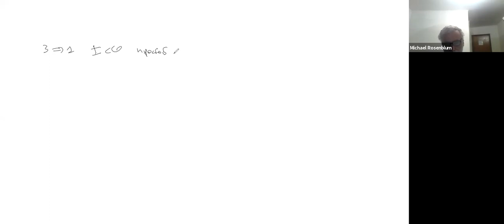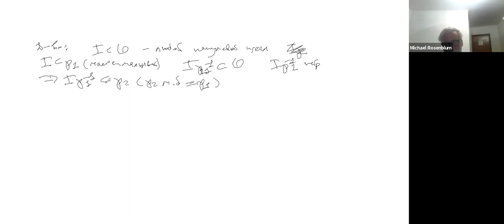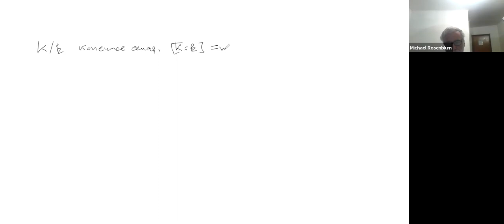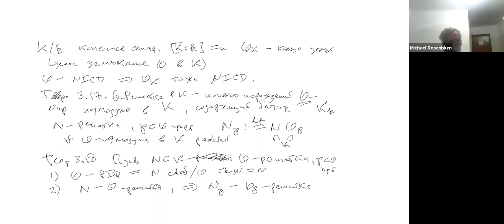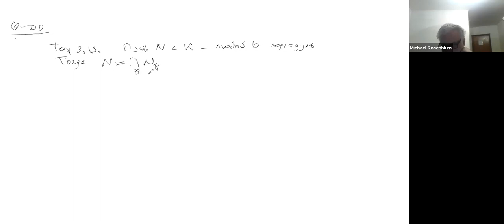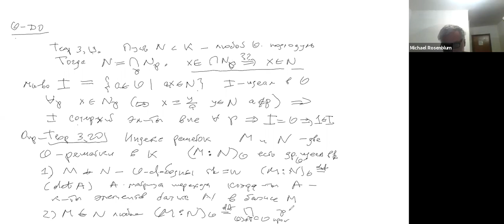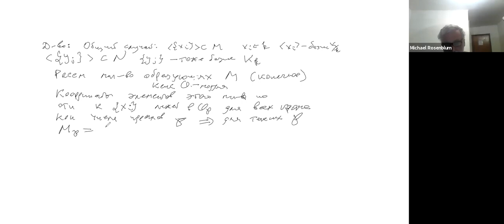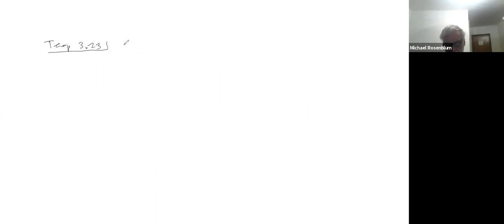Алгебраическая теория чисел: введение, лекция 9. М.Ю.Розенблюм